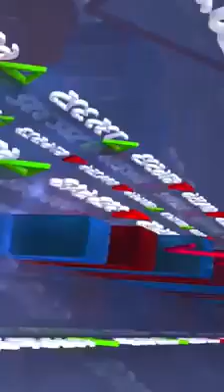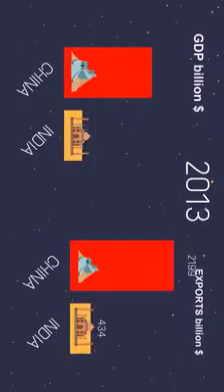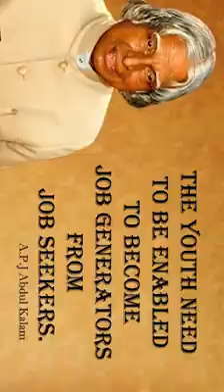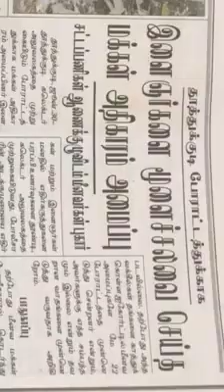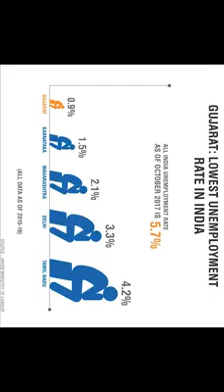Real story of STERLITE|ONCE India was exporting copper|Copper is essential in every Industry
Video from drbhsgeriatricclinic